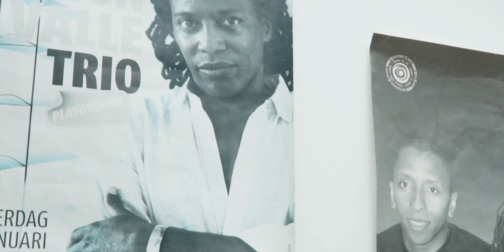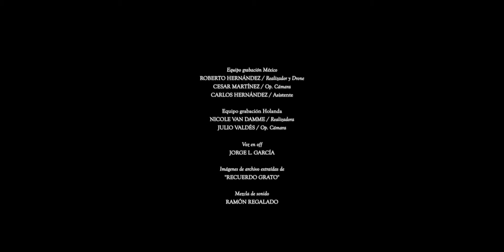Silvio Rodríguez - Capítulo 1 - El Origen / Documental Silvio Rodríguez con Diákara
Este documental narra la historia del álbum Silvio Rodríguez con Diákara, cuya grabación se inició en 1991 y se completó en 2021: 30 años después.